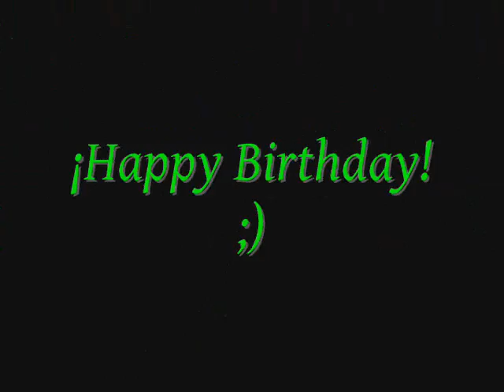Corejumper/ jumping for my BEST FRIEND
Happy Birthday Daniel ;)
Video Nr 5
For this video a toenail had to die^^
now i have to spend minimum a week without jumping -.-